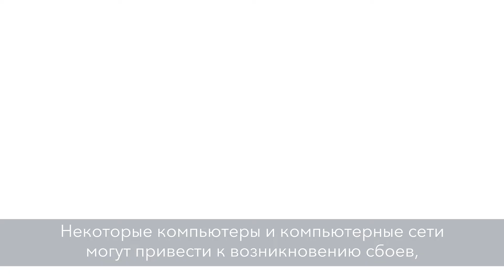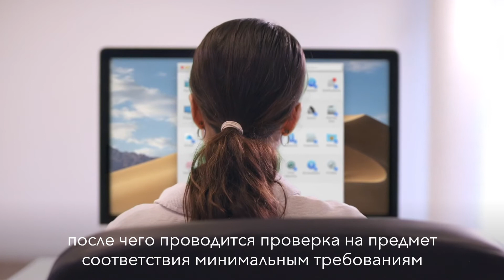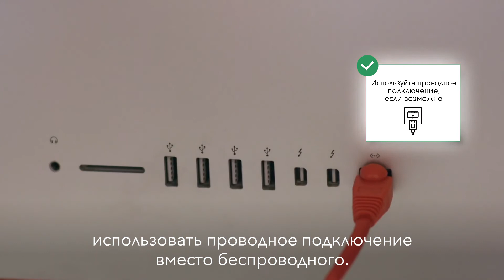Дистанционные экзамены – требования к оборудованию и организации рабочего места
В ролике вы найдете описание требований к качеству подключения к интернету и к компьютерному оборудованию, которые потребуются для успешного запуска дистанционного экзамена. Следует посмотреть видеоролик и затем провести необходимые технические проверки оборудования в соответствии с представленным описанием.